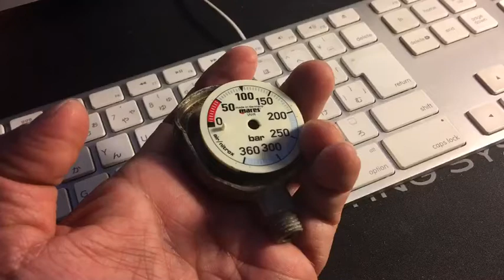残圧計の中はこんなになっています。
残圧計の中はこんなになっています。水没させたらやっぱり錆びますよね。長年で劣化することも分かります。残圧計は消耗品。5年を目安に考えて針がしっかり動くかどうかを確認します。